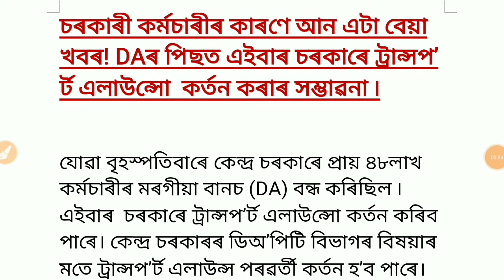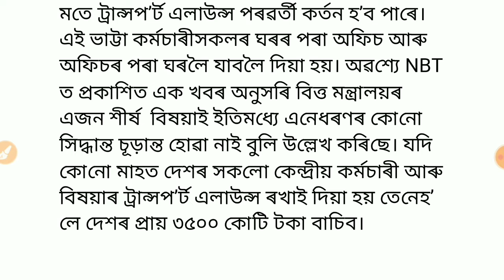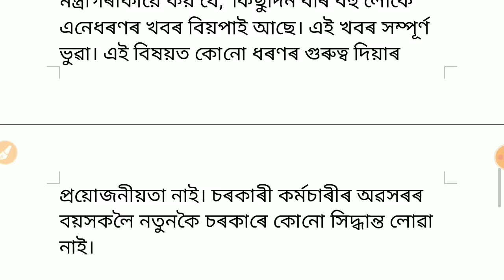চৰকাৰী চাকৰিয়াললৈ দুটা বেয়া খবৰ